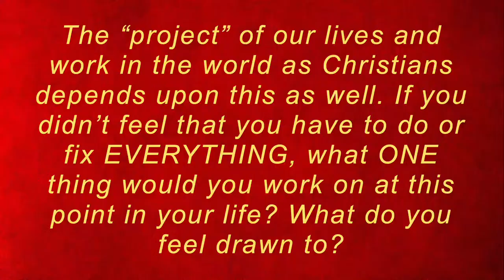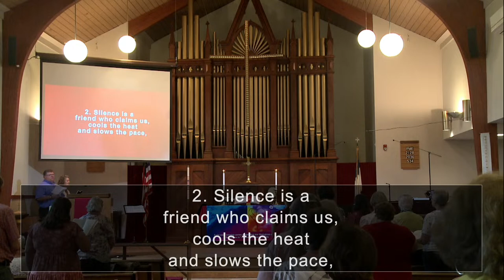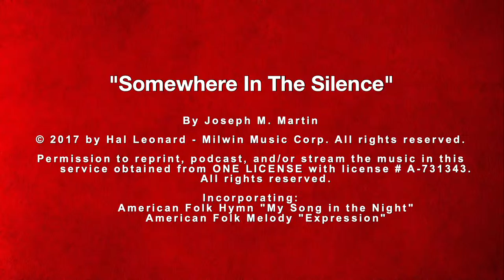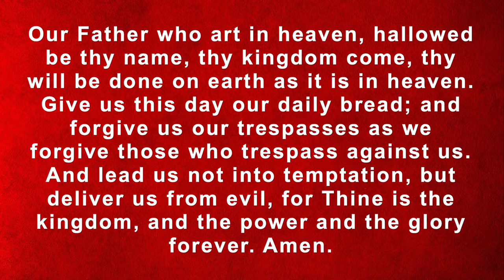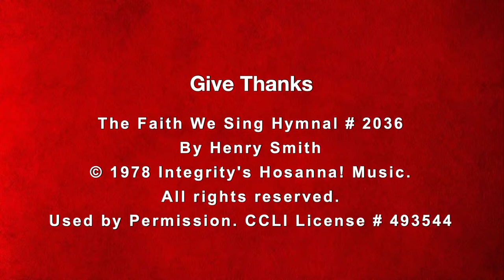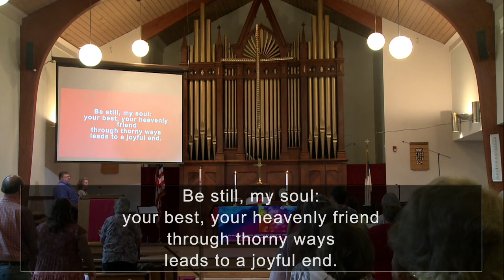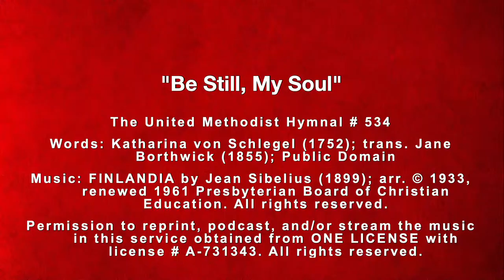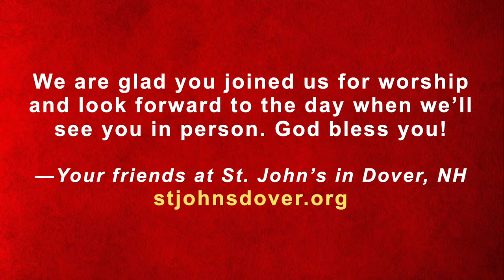7/16/2023 "Hover" by the Rev. Jeff Hunt - St. John's UMC, Dover, NH Live Stream Church Service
Sunday, July 16, 2023 - Live Streamed at 9:30 AM

Drawn In: Living Out the Creative Life with God
                  "Hover"
"Hovering" is the creative posture of taking a moment to see the big picture. In a world of quick fixes and instant gratification, we sometimes want to skip the step of paying attention to this question: “what one thing do we need to focus on now?” Jesus points to the importance of taking reflective time. If you didn’t feel like you have to do or fix everything, what ONE thing would you work on? Toward what is God drawing you?

Worship Leader:  The Rev. Jeff Hunt
Liturgist:  Dawne Warfield
Preacher:  The Rev. Jeff Hunt

Message:  "Hover" by the Rev. Jeff Hunt

Music Information:

Carillon:
Selections by Andy Galt

Music as We Gather:
Two Mozart Duets
As played by
Dawne Warfield, Flute
Abby Veilleux, Bassoon

Call To Worship:
Portions of this service created by and used with permission of
Dr. Marcia McFee

Opening Hymn:
"Come and Find the Quiet Center"
The Faith We Sing Hymnal # 2128

Anthem:
"Somewhere In The Silence"
By Joseph M. Martin
ONE LICENSE Song # 287974
Incorporating:
American Folk Hymn "My Song in the Night"
American Folk Melody "Expression"
Solo: Michaela Weinberger

Prayer Response:
"Give Thanks"
The Faith We Sing Hymnal # 2036
By Henry Smith
Used by Permission. CCLI Song # 20285

Closing Hymn:
Words: Katharina von Schlegel (1752); translated from German by Jane Borthwick (1855); Public Domain
ONE LICENSE Song # 67766

CCLI Church Copyright License Number 493544
One License Copyright License Number A-731343

Participating in our online services:

The Rev. Jeff Hunt - Pastor at St. John's UMC, Dover NH

Steve MacKenzie: Director of Music, including Organist, Pianist, Choir Director, and Soloist
Brianne Tarleton: Assistant Director of Music
Andy Galt and Guy Eaton: Carilloneurs
Patty Hoogeveen: Keyboard & Piano
George Reagan: Drums

Members of the Chancel Choir

Streaming Production Manager: Jane Pomeroy
AV Team Leader: Bob Johnson

For today's service:
ProPresenter Operator: Jane Pomeroy
Camera Operator: Claire Bloom
Sound Tech, Sanctuary: Keith Launchbury
Sound Tech, Live Stream: Bob Johnson
Live Stream Training: Bryan Rickman